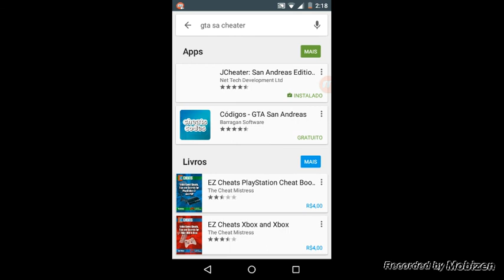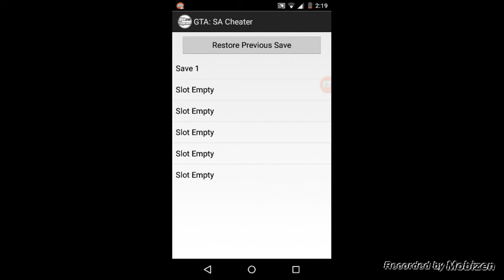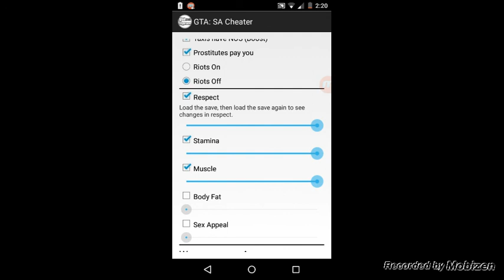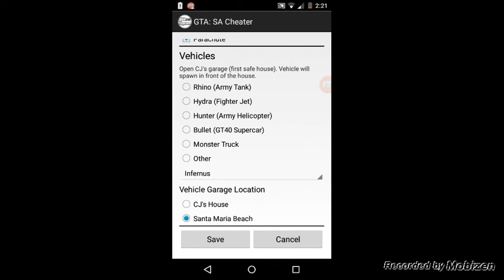Tutorial: como hackear GTA SA Android (sem root)